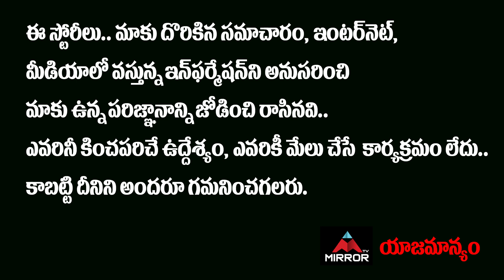Bigg Boss 4 Telugu Contestants Final List | Bigg Boss 5 Telugu Host Nagarjuna | Samantha | Mirror TV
Bigg Boss 4 Telugu Contestants Final List | Bigg Boss 5 Telugu Host Nagarjuna | Samantha